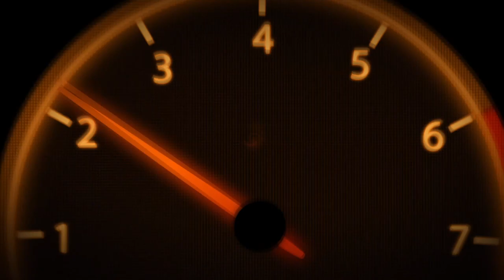STRECKENLEXIKON - ABU DHABI - DEUTSCH/GERMAN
Mein Equipment / meine Einstellungen:
- T300 RS + T3PA-Pro Pedale
- Fanatec CSL Elite + Formula 1 Carbon Lenkrad + V3 Pedale
- Keine Fahrhilfen aktiv